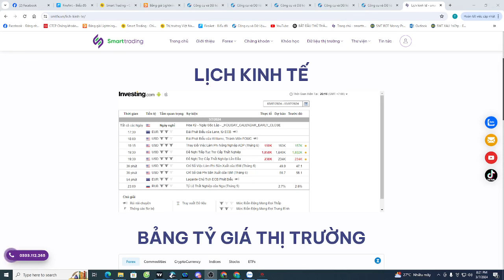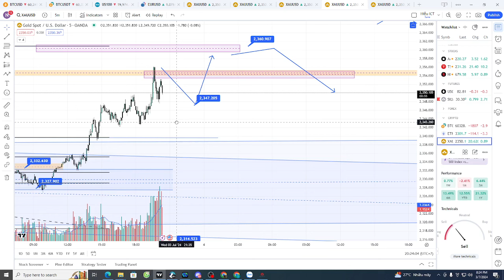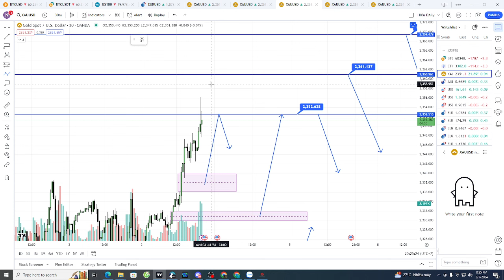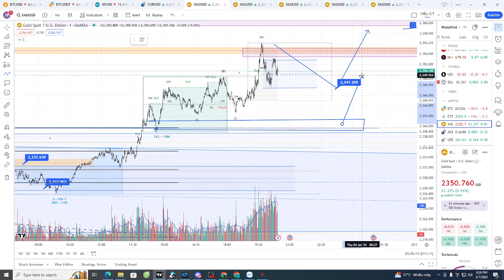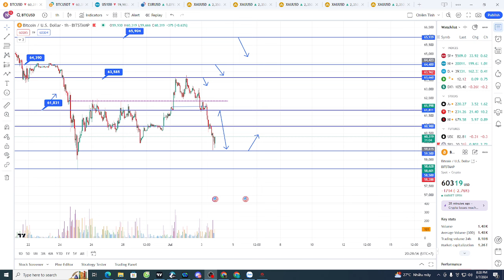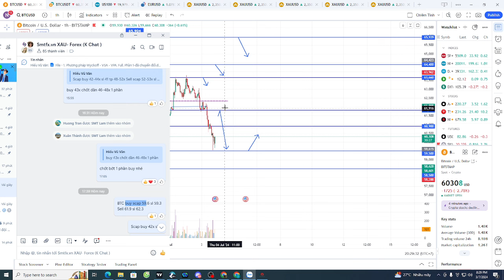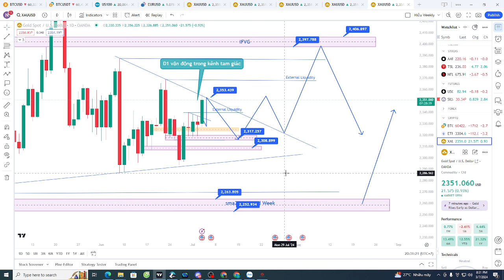Plan XAU tối 3/7-4.7 : Updates chart tối 3/7 xu hướng tăng về supply, chốt bớt Swing buy